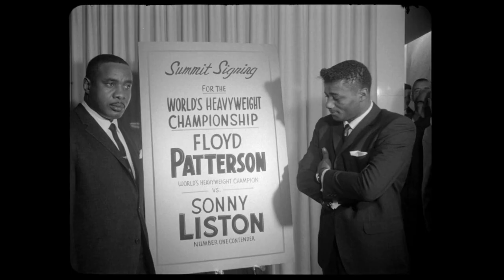Sonny Liston - The Most Intimidating Fighter Tribute